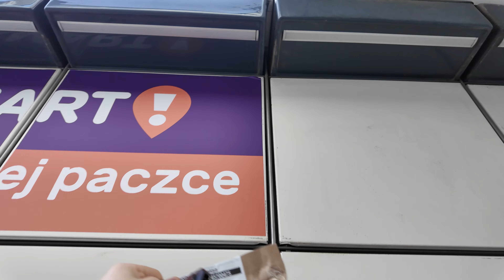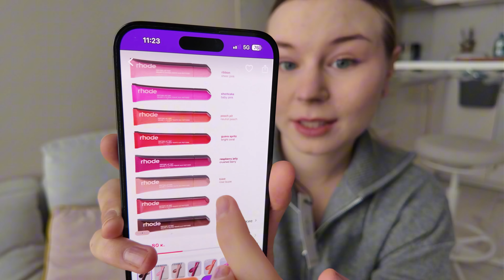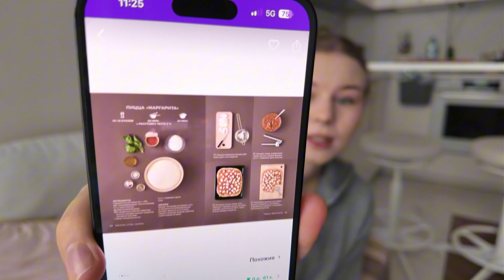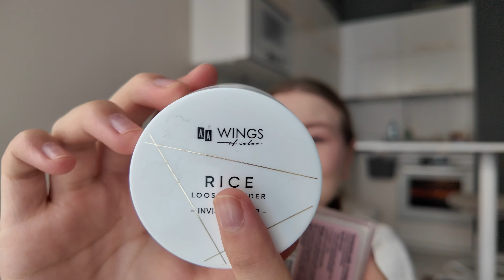Пустые баночки за осень | Домашний влог | Похудение